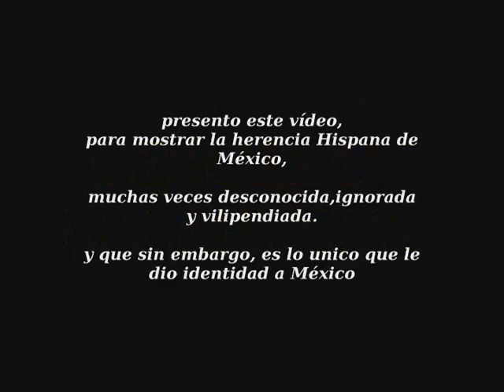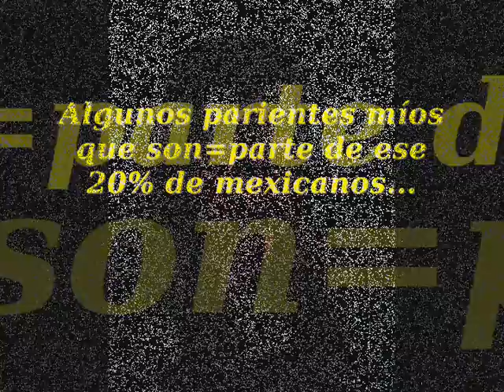Los mexicanos que no son Indios-.WHITE MEXICAN / algunos Criollos famosos y no famosos de Mexico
mexicanos